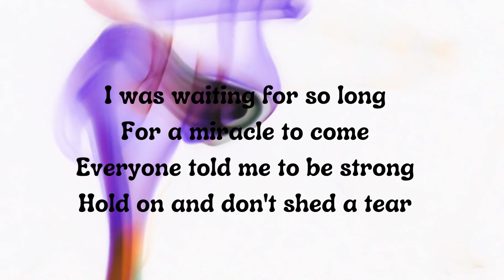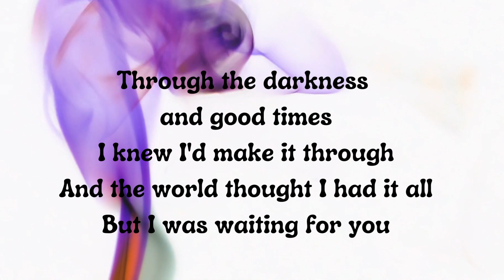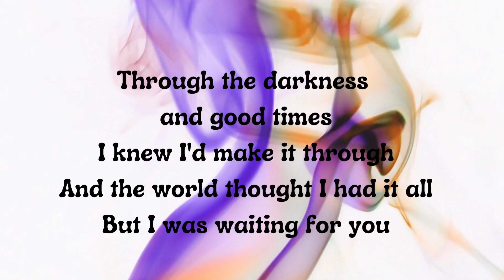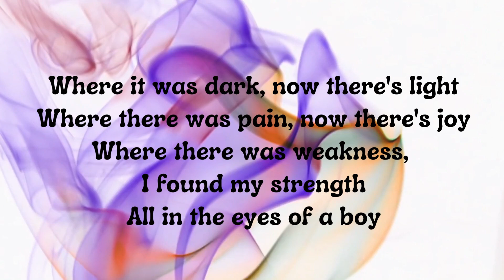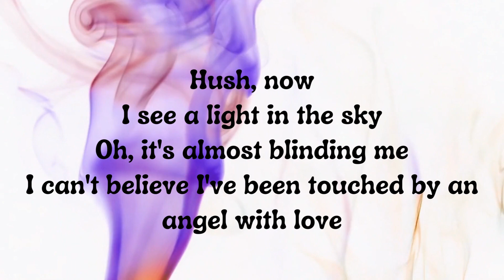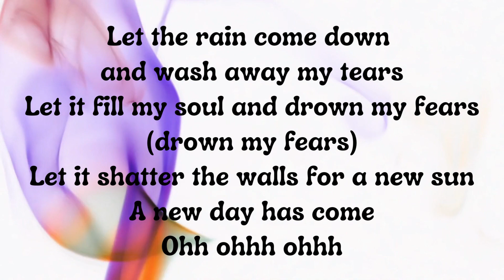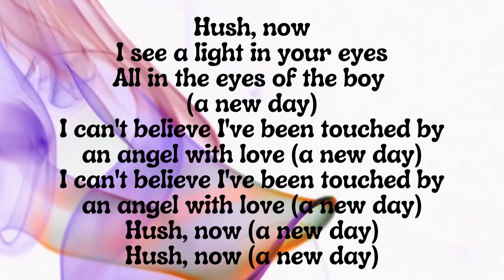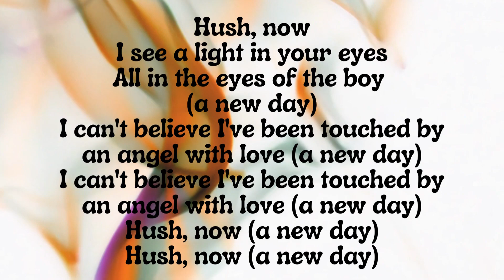A new day has come By: Celine Dion (Lyrics)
A new day has come is/was Celine Dion's song.

Song: A new day has come
Singer: Celine Dion
Background: Owned by Videezy